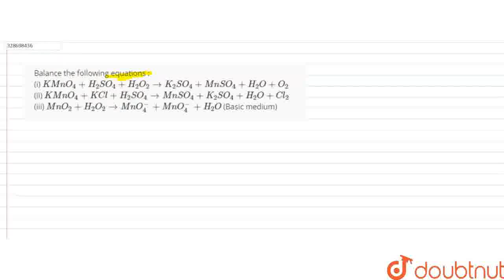Balance the following equations : (i) KMnO_(4) + H_(2)SO_(4) + H_(2)O_(2) to K_(2)SO_(4) + MnSO_...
Balance the following equations : (i) KMnO_(4) + H_(2)SO_(4) + H_(2)O_(2) to K_(2)SO_(4) + MnSO_(4) + H_(2)O + O_(2) (ii) KMnO_(4) + KCl + H_(2)SO_(4) to MnSO_(4) + K_(2)SO_(4) + H_(2)O + Cl_(2) (iii) MnO_(2) + H_(2)O_(2) to MnO_(4)^(-) + MnO_(4)^(-) + H_(2)O (Basic medium)
Class: 12
Subject: CHEMISTRY
Chapter: STOICHIOMETRY AND BALANCING REDOX REACTION
Board:IIT JEE

👉 Have Any Query? Ask Us.